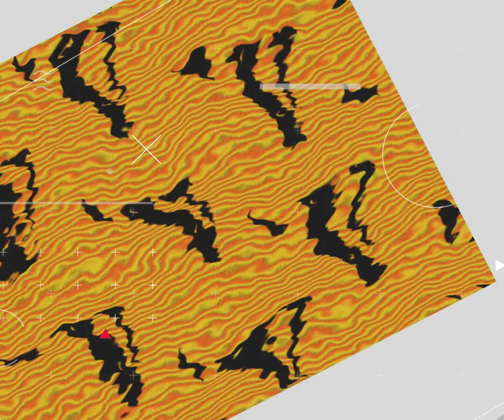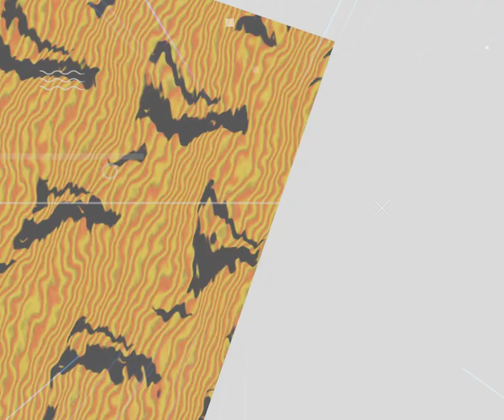"PLANET VERT" X LIL UZI VERT Type Beat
"PLANET VERT" LIL UZI VERT Type Beat
MARNI LIFE( NO STYLIST) 1600